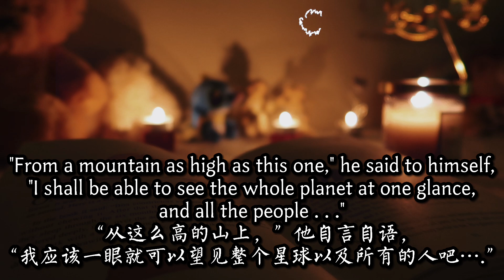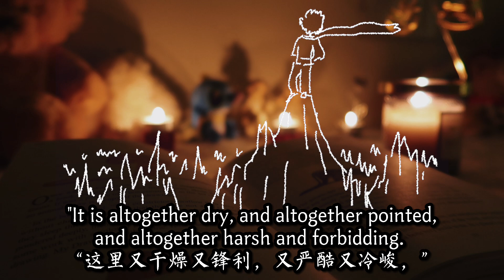《小王子》第19章 中英對照有聲書 The Little Prince Ch.19 Audiobook with text & pictures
Chapter 19
“Echo”

- full audiobook -
Narrated by Tina Chuang (sketching, background music cover, video made by Tina, too)

About Tina:
I'm a TESOL certified English teacher,
I make English reading videos on this channel,
and I also create educational kids songs at @AwesomeKidsSongs

第19章
山頂回聲

《小王子》
作者：安托萬·德·聖修伯里
全書27章 英語有聲書
朗讀/手繪動畫/背景音樂翻奏/影片製作：莊惟婷Tina Chuang